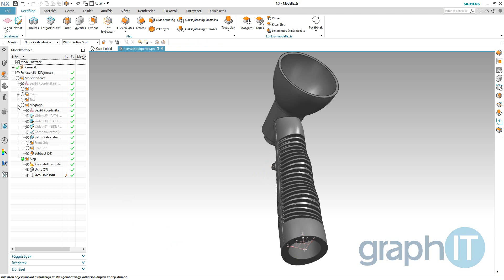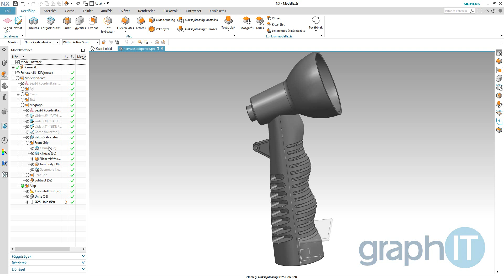NX1899 Tervezési csoport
Egyszerűsítse tervezési munkáját, gyorsítsa az utólagos geometriai módosítások frissítését az NX1899 új tervezési csoportjaival.